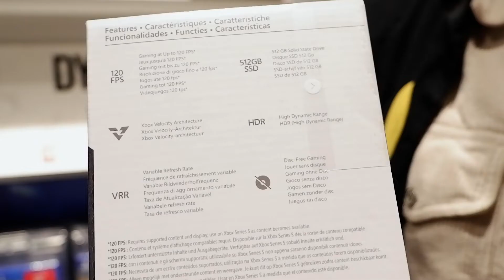Experto Fnac Tech - Xbox Series S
Poco se habla de la Xbox Series S, la consola de Xbox más pequeña. Bajo su elegante diseño proporciona una velocidad y rendimiento de una consola de última generación. La analizamos en Expertos Fnac Tech.

Disfruta de una biblioteca instantánea de más de 100 juegos, incluyendo todos los nuevos títulos de Xbox Game Studios. También puedes jugar a miles de títulos de las cuatro generaciones de Xbox, incluyendo Xbox One Xbox 360 y títulos de la Xbox Original con compatibilidad con versiones anteriores.